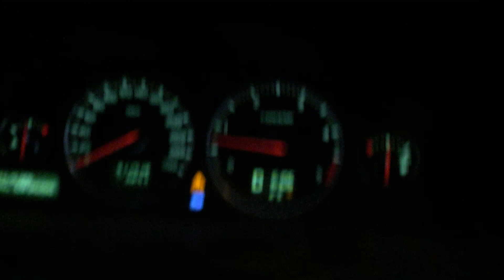4WD Volvo XC70 D5 uppför brant och isig backe utan problem.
Ifrån Sjöstigen 14 mot Sjöstigen 6, där det är brant nästan till 8. Här är det brant och halt.

Däcken är Hakkapeliitta dubbdäck, bäst, men de har några år på nacken. 4WD kopplar in och ut automatiskt. Den driver i fram i första hand och det kan ta någon sekund innan alla fyra börjar driva när det slirar.